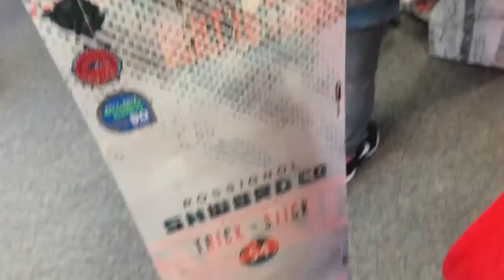VLOG #11 - BOARD SHOPPING & BOARDING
We went to go buy a new board for me and also went boarding for a few hours, not much boarding footage due to my phone being dumb and dying everytime it's cold or near 40%.

SONG:
Roses - The Chainsmokers Ft. ROZES